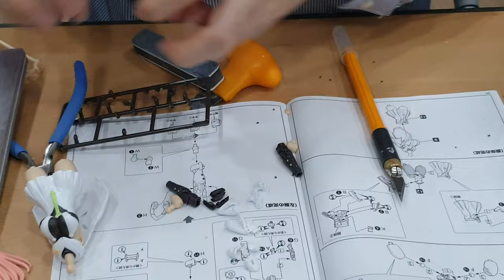튜닝타임즈 프라모델 강좌 용산팀 고갑진님의 Kotobukiya 코토부키야 메가미 디바이스 Phantasy Star Online 2 Gene 제네 Stellatears Ver. 조립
용산 아이파크문화센터 프라모델 에어브러시 수업 수강생 고갑진님이 판타지스타 온라인 2 제네 키트를 가져와서 조립을 마쳐가고 있는데요, 피부 부품들이 구체관절인형 레진 부품의 표면처럼 적절하게 뻣뻣하여 메이크업을 적용하기에도 딱이고 색칠하면서 그라데이션을 넣기에도 좋다는 것을 직접 만져보고 감탄했습니다^^ 튜닝타임즈